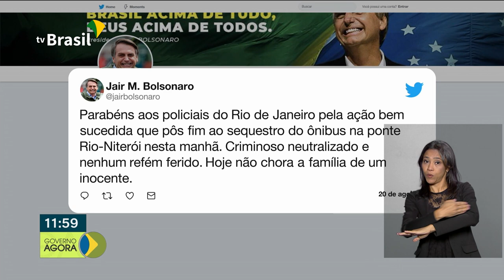Jovens do projeto do Conservatório Vale do Juruá/AC se apresentam em Brasília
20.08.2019 - Jovens da Cidade de Cruzeiro do Sul - AC se apresentaram para o presidente Bolsonaro. E o presidente falou sobre a Medida Provisória que transfere o Coaf para o Banco Central. O presidente também parabenizou os policiais do Rio de Janeiro pela ação que e pôs fim ao sequestro de ônibus na ponte Rio-Niterói.